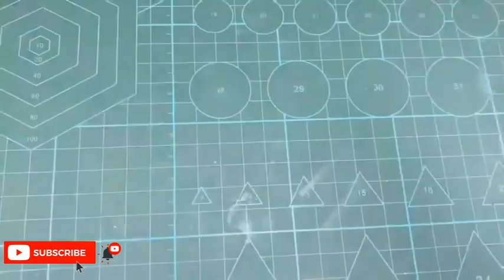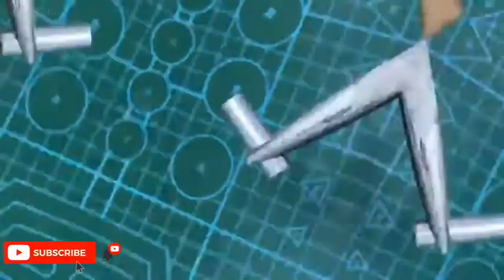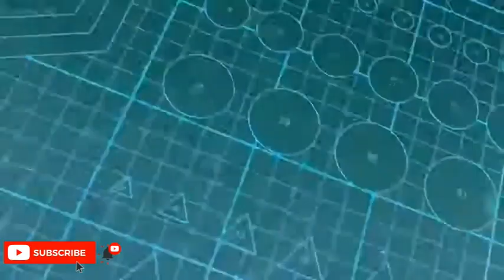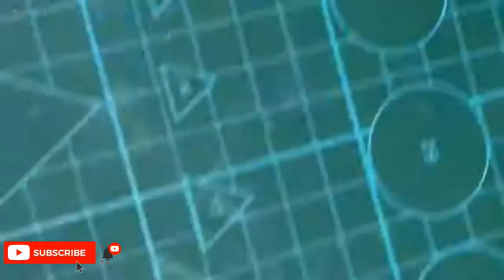SIMPLE INVENTIONS THAT WILL BLOW YOUR MIND #6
and the Environment.